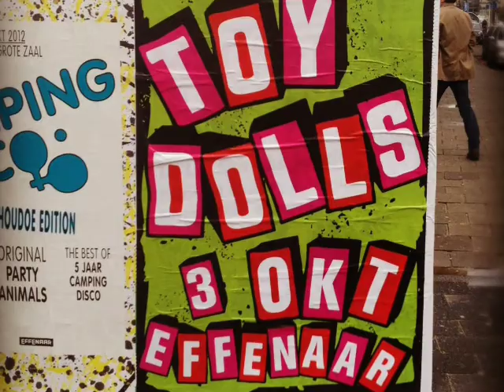Toy Dolls Dutch tour Part One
Small video on the road with The Toy Dolls, October 2012. Made on my phone, so it's very basic and very low res! This is mainly at the Effenaar venue in Einhoven on the first day.
Soundtrack copyright The Toy Dolls used with permission.
Track title 'Olgamental Outro' by Michael Algar. (Maxwood Music Limited)
Available on the new Toy Dolls album 'The Album After the Last One' on Secret Records